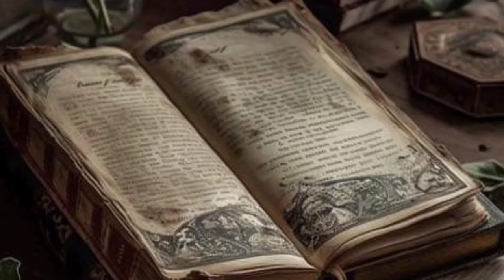भारतीय लेखकांपेक्षा ब्रिटिश लेखकांनी सुरतेच्या लुटीचं वर्णन वास्तविकपणे केले || Shivaji Maharaj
जय शिवराय,
    छत्रपती शिवाजी महाराज हे सरदार पुत्र होते. आपल्या मराठ्यांचे सुद्धा एक स्वतंत्र राज्य असावे. ही पिताजी शहाजीराजांची कल्पना होती. हे त्यांचे स्वप्न होतं. हे स्वप्न प्रत्यक्षात उतरवण्यासाठी छत्रपती शिवाजी महाराजांनी आपली कसम मेहनत पणाला लावली. स्वराज्य निर्माण केले पण ते चालवण्यासाठी पैसा, धनसंपत्ती धान्य शेती यांची आवश्यकता असते.
      औरंगजेबाचा माज उतरवण्यासाठी, त्याला चांगला धडा शिकवण्यासाठी, आपले वर्चस्व निर्माण करण्यासाठी  महाराजांनी मुघलांच्या ताब्यात असलेले सुरत हे शहर लुटले. महाराजांनी सुरतीची लूट कशी केली यावर खूप सारे पुस्तक आणि व्हिडिओ उपलब्ध आहेत. मराठ्यांचा पराक्रम हे मराठी लिहू शकले नाही. कारण ती त्यावेळी अडाणी होते. मराठ्यांचा पराक्रम हा सवर्णंकडून लिहिला गेला. सवर्ण धूर्त लोकांनी आपल्या पद्धतीने लिहिला. सोबतच मुगल दरबारामध्ये अनेक नामवंत लेखक कवी होतेच. पण छत्रपती शिवाजी महाराजांचा पराक्रम ते कसे लिहितील? कारण त्यांनी महाराजांचा पराक्रम लिहिला तरी औरंगजेबाच्या रोशाला औरंगजेबाच्या रागाला ते बळी पडणार होते. म्हणून महाराजांवर स्पष्टपणे आणि वास्तविकतेने सुरत लुटीच्या विषयी लिखाण काम झाले नाही.
         पण त्यावेळेस मात्र इंग्रज आपल्या भारत देशामध्ये हजर होते. इंग्रज लेखकांनी पक्षपातीने शिवाजी महाराजांचा इतिहास लिहिला. त्यामध्ये त्यांनी सुरतीच्या लुटीचे वर्णन सुद्धा केलेला आहे. सुरत लुटीच्या दरम्यान नेमक्या काय घडामोडी घडले हे त्यांनी वास्तविक त्यांनी लिहिलेले आहे. इंग्रज लेखकांनी सुरत लुटे विषयी नेमकं काय लिहिलं याचा परामर्श प्रस्तुत व्हिडिओमध्ये आहे.